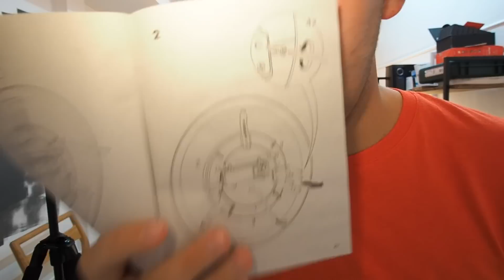Quand on a vraiment la flemme - Pierre Croce